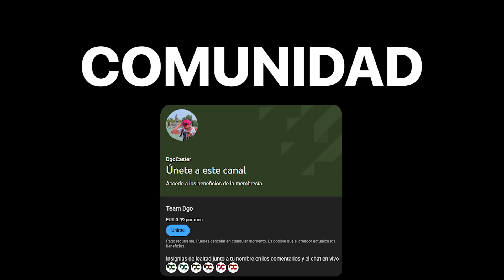¿GABRIEL COSTA VUELVE A ALIANZA LIMA?🥵🔥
¡ES HORA DE ARMAR EL PLANTEL!

Gabriel Costa está sonando y mucho en las últimas horas,  José Bellina ha confirmado la propuesta y el interés que tiene Alianza Lima por el jugador de Colo colo de cara a la Copa Libertadores y en el TRICAMPEONATO.

¿Llegará Gabriel Costa a la Victoria? ¿Les gustaría la vuelta de costa? Los leo en los comentarios.